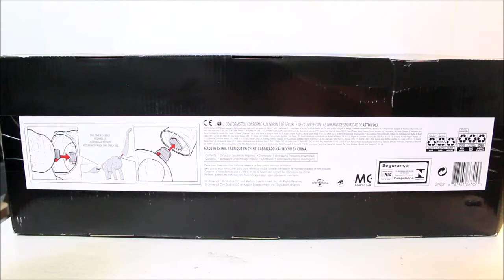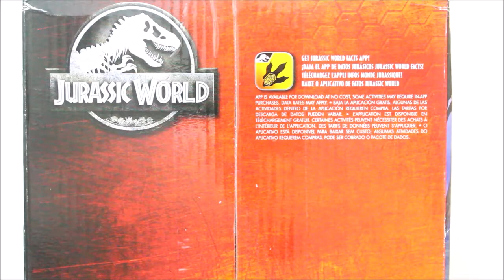(FR)Jurassic World: Brachiosaure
Voici ma revue sur le Brachiosaure de l'univers Jurassic Park/World. Le plus gros Dino jamais faite dans cette gamme. Bon Visionnage